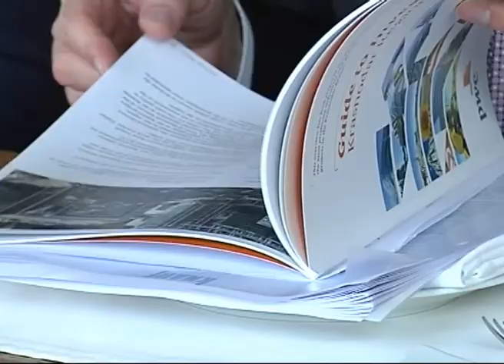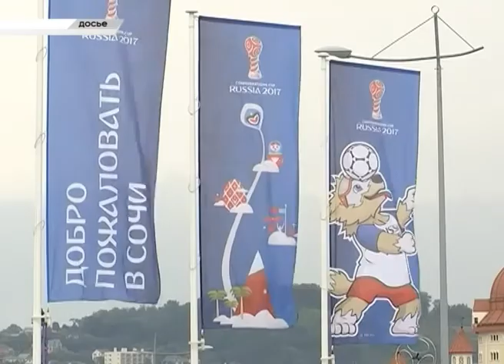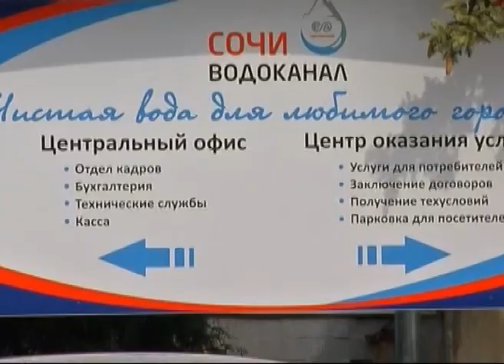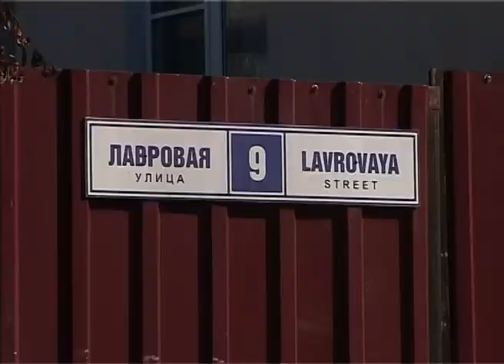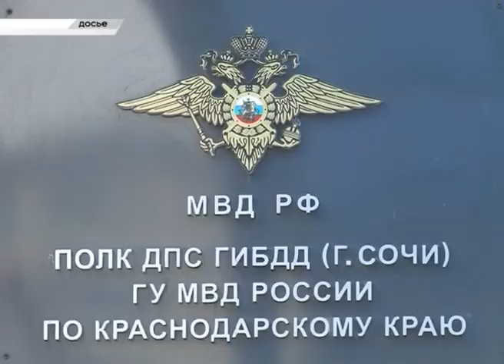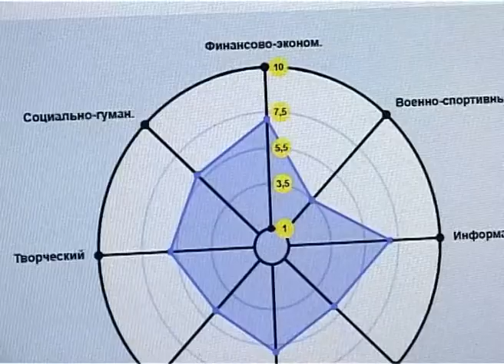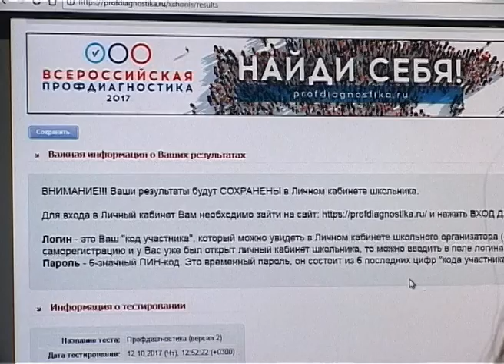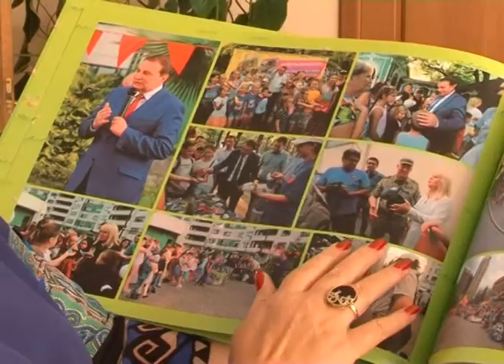Новости Сочи (Эфкате РЕН ТВ REN TV) Выпуск от 12.10.17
Главные темы выпуска:
В Сочи от несанкционированного сброса канализации избавлен целый район- Гортоп. Для этого проложен новый коллектор.
Сочи в лидерах по итогам городских и Всероссийских учений по гражданской обороне. Они прошли в начале октября.
Спасатели деблокировали сочинца из искореженного автомобиля. ДТП произошло на объездной дороге.

«Площадка нашего двора» оказалась очень продуктивной. В Сочи награждены социальные партнеры летнего городского проекта.
Сочи. Новости.
Телеканал Эфкате.